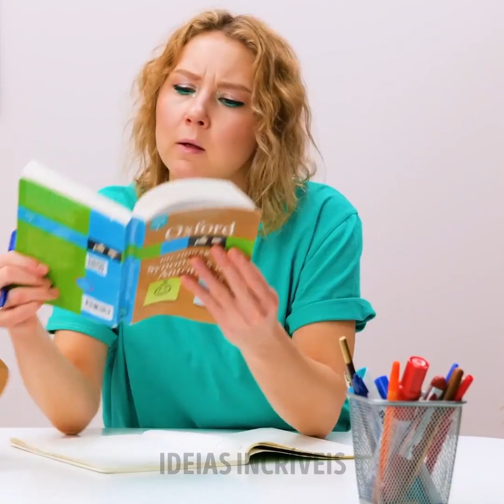IDEIAS E TUTORIAIS LEGAIS PARA MÓVEIS E DECORAÇÃO DA CASA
MINUTAGENS:

00:40 cabeceira de cama DIY

01:39 Como organizar suas roupas

04:48 Suporte para laptop faça você mesmo

05:39 Luminária DIY